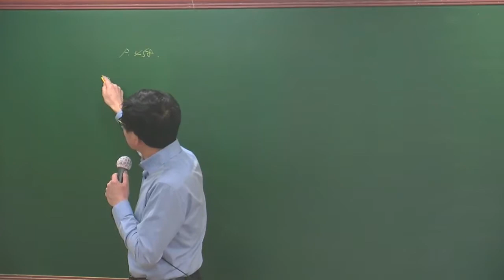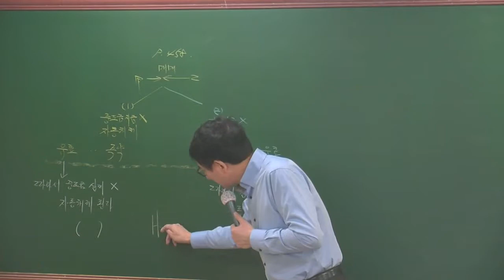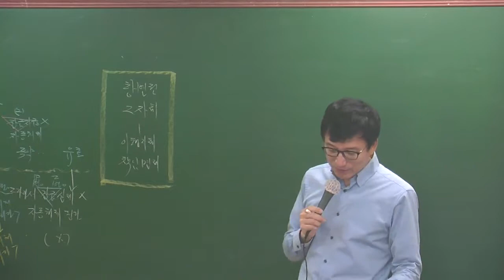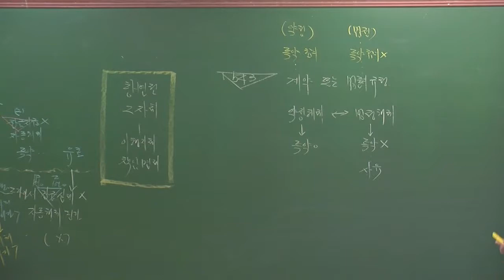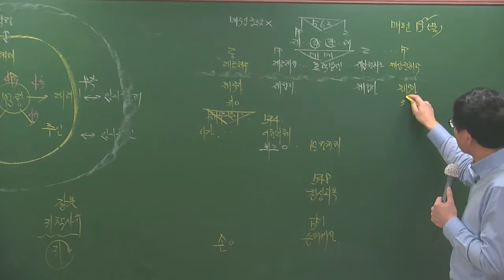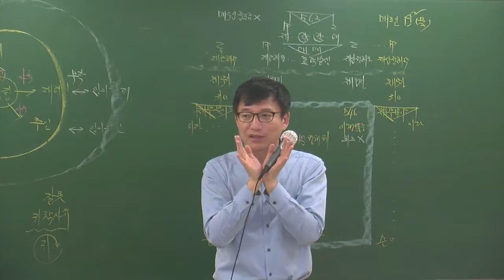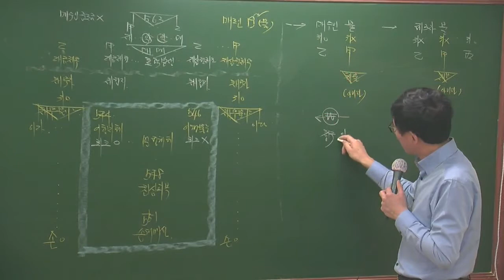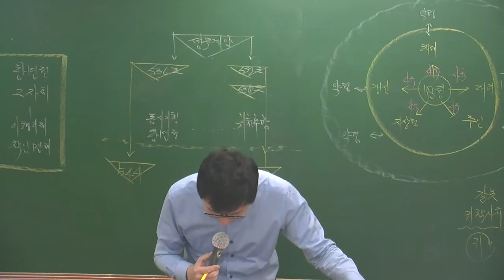민법2-24(1)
2월기본과정